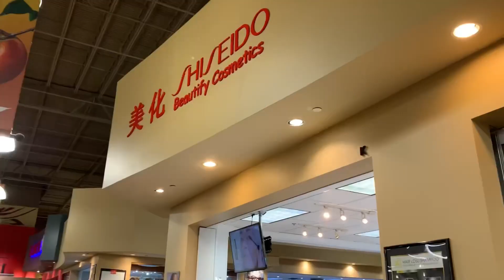99 Ranch Market | Grocery Shopping At The Asian Market.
The Biggest Asian Store in Houston Texas.